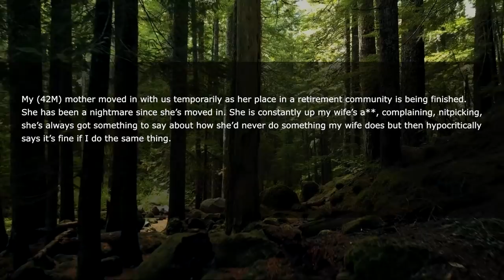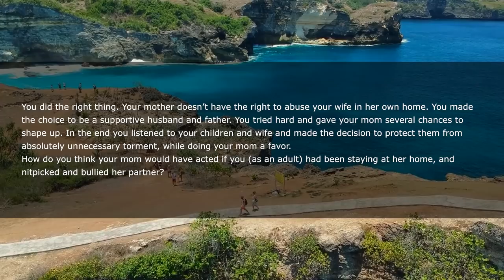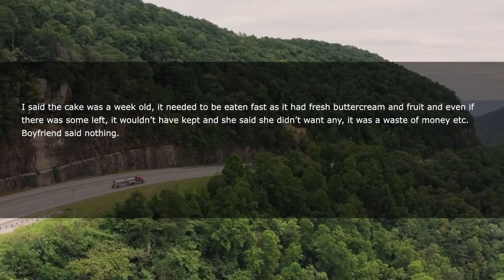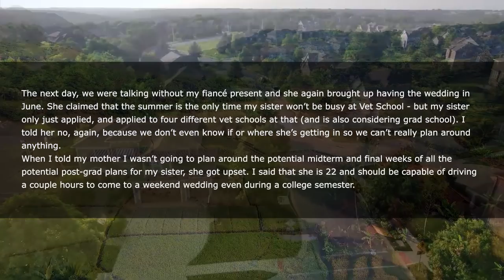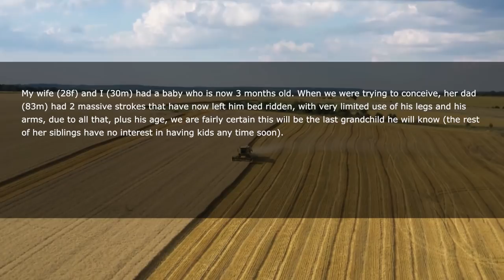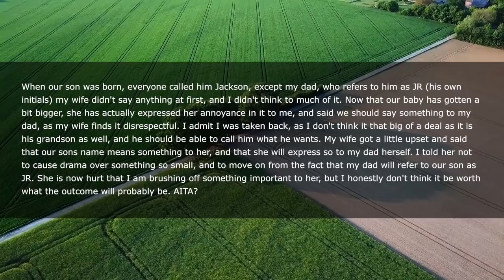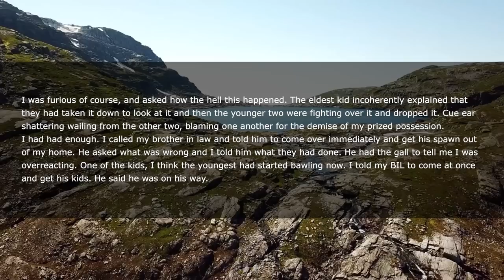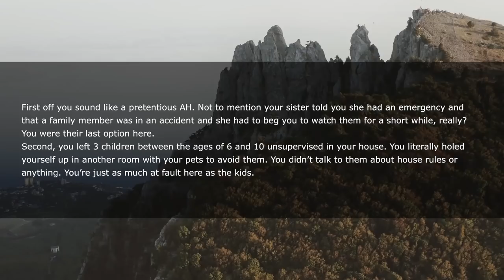Kids Came Running To Me Telling About TERRIBLE Thing My Mom Does To My Wife So I Kick My Mother OUT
My (42M) mother moved in with us temporarily as her place in a retirement community is being finished. She has been a nightmare since she’s moved in. She is constantly up my wife, complaining, nitpicking, she’s always got something to say about how she’d never do something my wife does but then hypocritically says it’s fine if I do the same thing. My wife, who has the patience of a saint doesn’t complain, but I’ve been told by both our children (16M and 13F) about things she’s said and done...